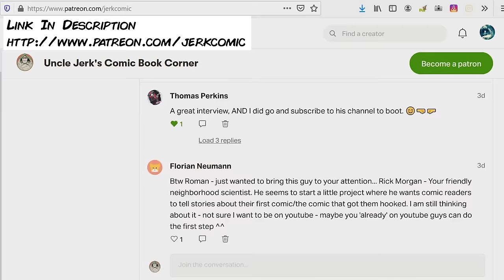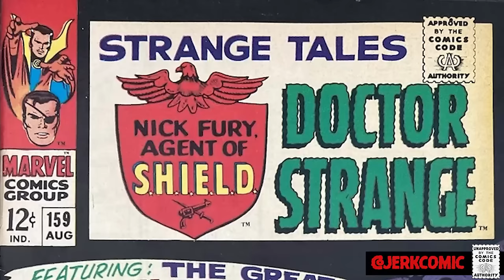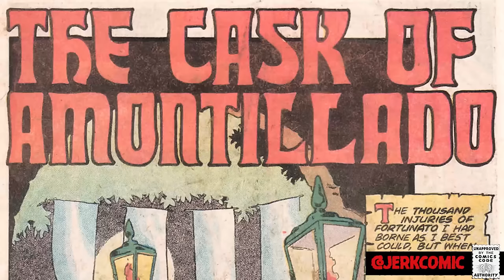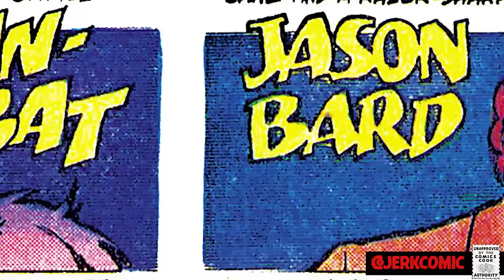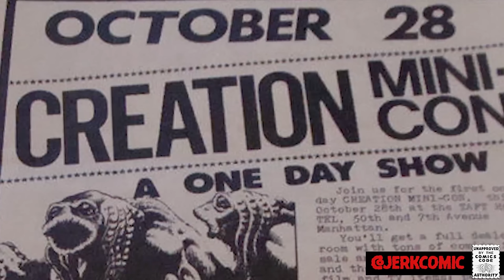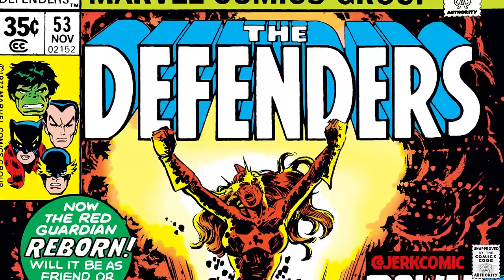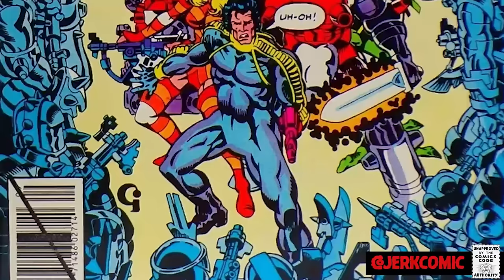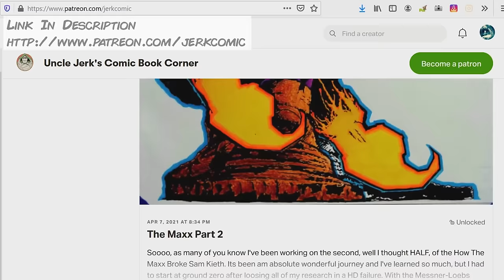Michael Golden - Patience Is A Virue - Part 1 Micronauts and Man-Bats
In this comprehensive documentary series we will be exploring the rise and fall of famed artist's artist, Michael Golden.  Starting with his groundbreaking work on The Micronauts and The Nam in the 80s as well as his pivotal role in the creation of The X-Men's sweet southern rose Rogue Golden seemed destined to be one of the brightest stars of the era.  Before the decade was out Golden would have very nearly severed ties with comic books several times and already earned a reputation for being slow and difficult to deal with effectively cutting short the reign of what could have been one of the greatest illustrators to work in the field.  So kick back with me here as we take a deep dive into Golden's entrance to the industry, his early Batman and Man-bat work for DC as well as his revolutionary work on Marvel's Micronauts in part of Michael Golden Patience Is A Virue!